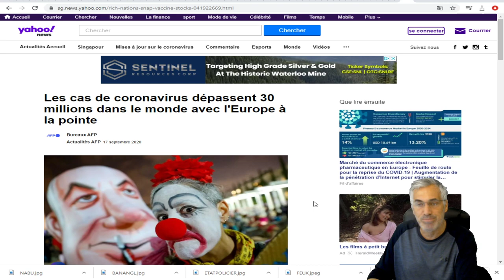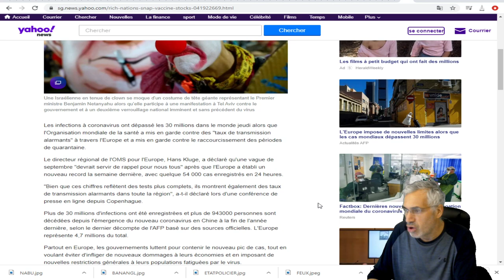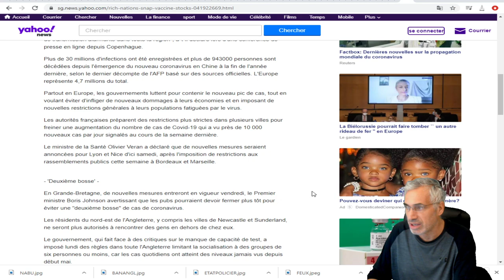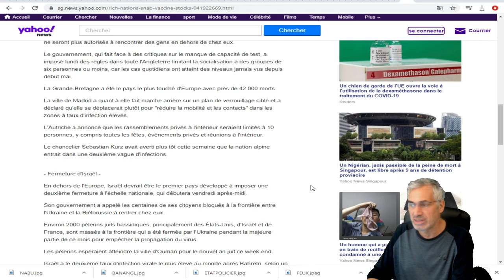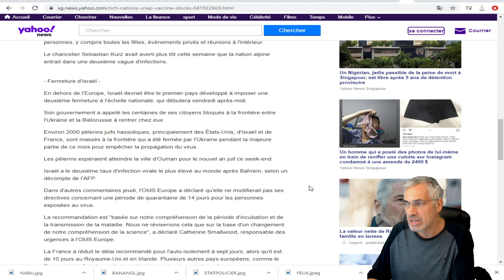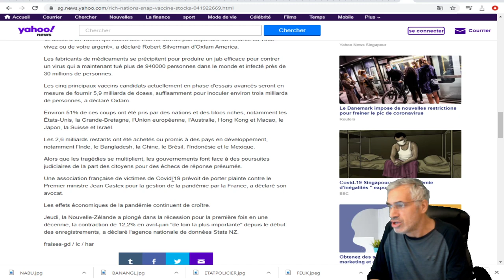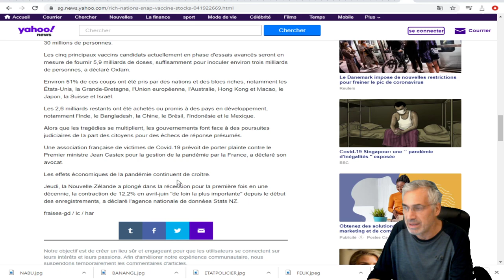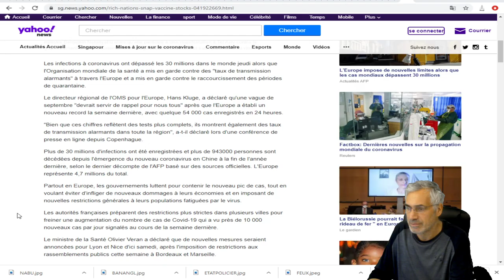Les cas de coronavirus dépassent 30 millions dans le monde avec l'Europe à la pointe.